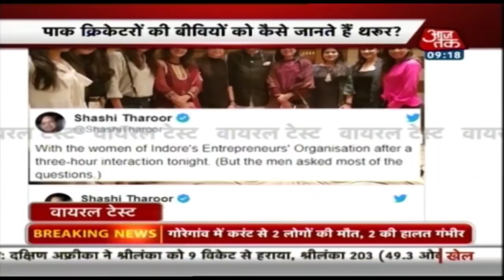फंस गए Tharoor ! | Viral Test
A picture of Congress MP Shashi Tharoor is making rounds on social media in which he can be seen with a group of women. It has been claimed that the women in the picture are the wives of Pakistani cricketers.